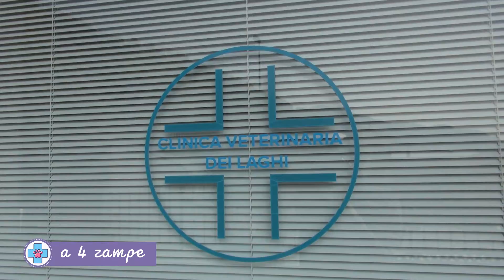A 4 ZAMPE con Laura Papa - p.6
“A 4 zampe”, lo spazio dedicato ai nostri amici animali.
La dottoressa Papa della Clinica veterinaria dei Laghi oggi ci parlerà di patologie dentali